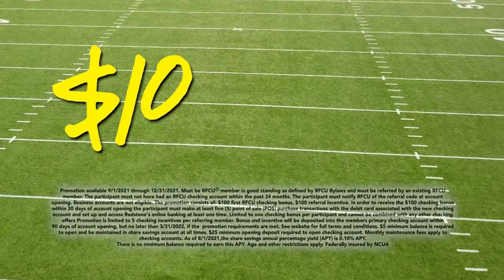Refer A Friend & Score Big! (:30)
Refer-A-Friend is Back!
Score $100 each for you and your friends.

Until December 31, 2021, refer your friends and family to open their first Redstone checking account and you could each Score Big and get $100! Find your code easily in online banking and start sharing it today with friends. We’re more than a credit union, we’re the MVP for great rates, low to no fees, personal service, and products that fit your lifestyle.